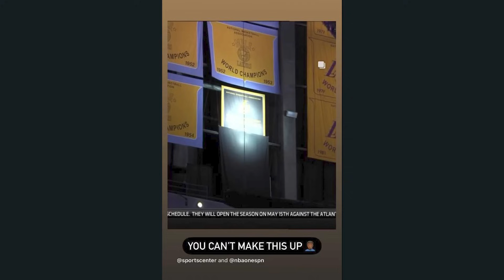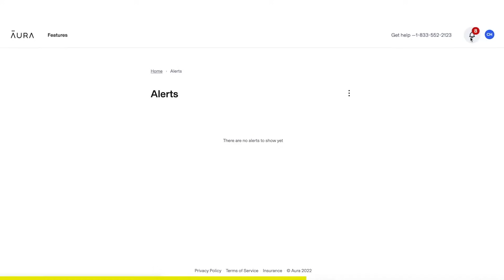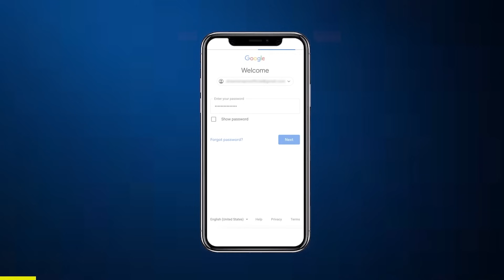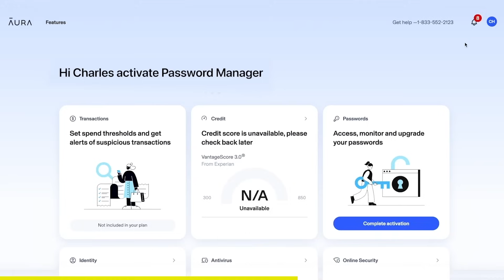Richard Sherman Calls Out The Lakers On Live TV, Lebron James Totally Embarrass Themselves